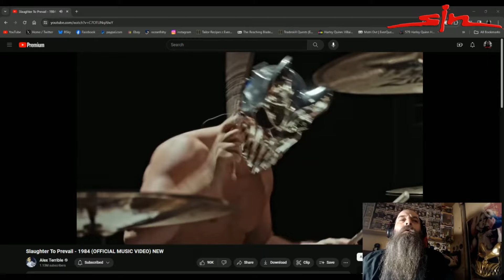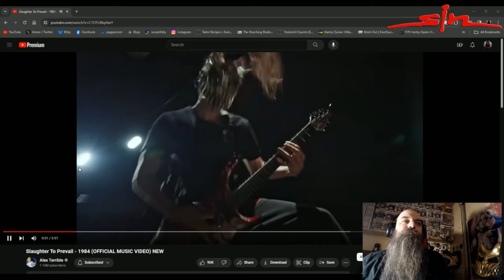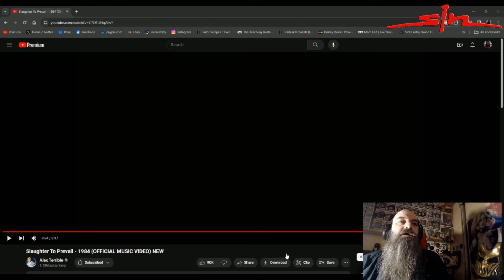Slaughter To Prevail - 1984 Reaction